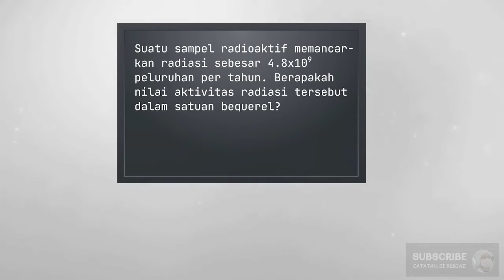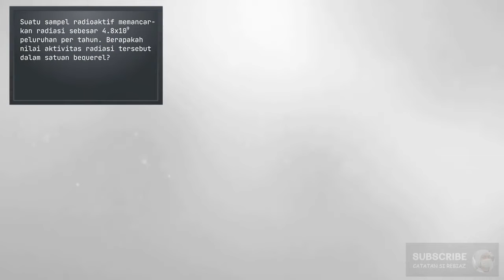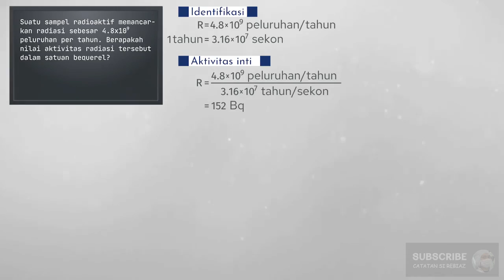Konsep Becquerel Pada Aktivitas Radioaktif - Fisika Inti Atom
Becquerel merupakan satuan Si yang digunakan untuk menyatakan banyaknya peluruhan inti atom setiap detik.

⏱️TIMESTAMPS:
0:00 Intro
0:08 Soal Satuan Becquerel
0:25 Konsep Aktifitas Radiasi
1:16 Jawaban Satuan Becquerel
2:17 Outro